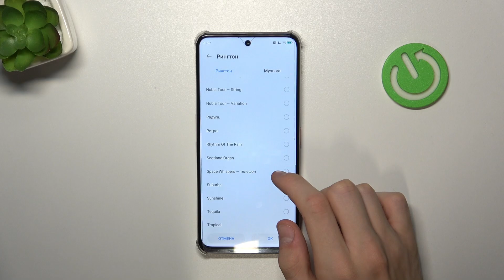Как Изменить Рингтон на Nubia Focus Pro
Хотите сделать свой Nubia Focus Pro более индивидуальным, установив новый рингтон? В этом видео мы покажем вам, как быстро и просто изменить рингтон на вашем устройстве. Следуйте нашим инструкциям, чтобы выбрать звук, который будет радовать вас каждый раз при входящем звонке!

Как изменить рингтон на Nubia Focus Pro? Как установить новый рингтон на Nubia Focus Pro? Как добавить рингтоны на Nubia Focus Pro? Почему не получается изменить рингтон на Nubia Focus Pro? Как настроить звуки уведомлений на Nubia Focus Pro? Как выбрать звук звонка на Nubia Focus Pro? Как вернуть стандартный рингтон на Nubia Focus Pro?